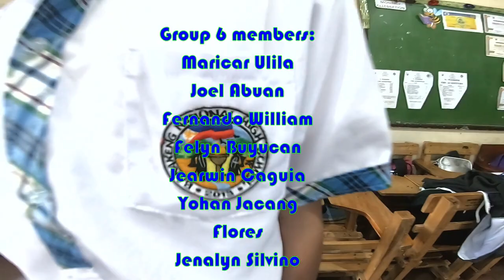BINISLAKAN Dance by Grade8 WISDOM Group6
BINISLAKAN Dance by Grade8 EXCELLENCE
Group 6 members:
Maricar Ulila, Joel Abuan, Fernando William, Buyucan, Jearwin Caguia, Yohan Jacang, Flores, and Silvino